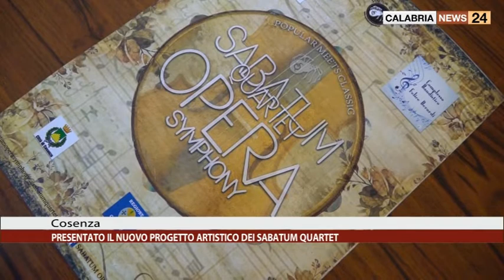COSENZA: PRESENTATO IL NUOVO PROGETTO ARTISTICO DEI SABATUM QUARTET